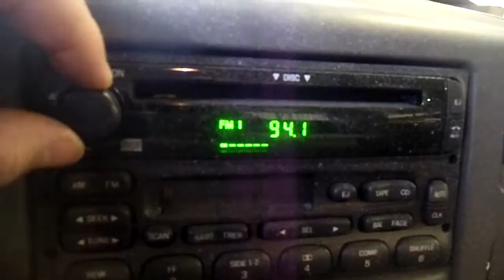12B0211, 2004 F350SD, BLACK,4DR-CC,6.0,A.T.,4WD,72587 MILES,MORRISON'S AUTO INC,EDGERTON,WI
12B0211, 2004 F350SD, BLACK,4DR-CC,6.0,A.T.,4WD,72587 MILES,MORRISON'S AUTO INC,EDGERTON,WI,53534